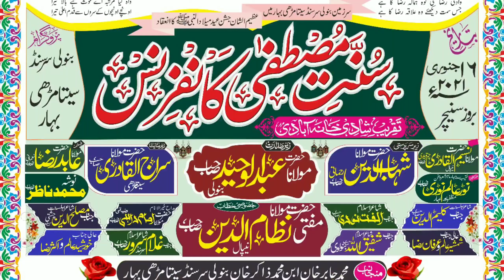Shafiqullah Banaulvi 【 दिल में होके रहमते आलम बसा कर देखिए 】 Sunnat E Mustafa Conference - Banauli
📹Vedio Recording By - Uammati Network...
●Audio Recording By -- Ummati Network Team

📹Vedio - Efx = Md Tausif Reja

●● HD Vedio & Clean Voice

🎙 Voice -- Shafiqullah Banaulvi

  FROM _ UMMATI NETWORK ∆∆ Click √√√

Vedio ko jayada se jayada share kijiye or apne dosto tak pahuchaye LIKE COMMENT.

...Ummati Network ... 🔊

. HD RECORDING .. UMMATI NETWORK ..

££¢¢¢¢¥¥¥ \\\ More Information For Ummati Network please Contact ..€€€€€

Recording By Ummati Network

Shahnawaz Hassan
ZamZam Fatehpur

Shakil Nanpuri
Akhtar Raza Gazali Sitamarhi
Asghar Imam Aaswi Madhwapuri
Sanaullah Jamali Koderma
Arshad Raza Barkati Madhubani
Kalim Raza Danish Muzaffarpur
Akmal Vaishali
Md Nasruddin Akmal Champarani
ZamZam Vaishali
Qaisar Vaishalvi
Sagar Ziya kolkattwi
Mast Bareilly
Akhtar Raza Afzali
Jabbir Akhtar Siraji
Aslam Raza Faizi Madhubani
Qasim Gangorwi
Shabbir Ashtar Madhubani
Asghar Imam Aaswi
Muztaba Raza Khan Bareilly Sharif
Danish Raza Sursand
Ali Haidar Faizi Lakhanpuri
Dilnawaz Akhtar Sitamarhi
Azhar Rizwi Nepali